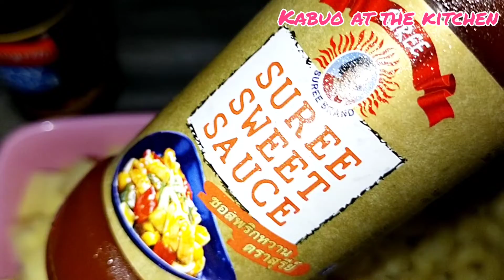Macaroni Soup 🍲 Recipe 😋||Vegetable Macaroni Soup||میکرونی سوپ ریسیپی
Chapters:

00:00 preview

00:19 intro

00:58 ingredients

02:00 cooking

07:40 serving

Ingredients:
Macaroni                            250 grams
Potato                                 2 medium size
Carrots                                2
Peas                                    1
Tomato paste                     2 medium size
Crushed garlic cloves        4